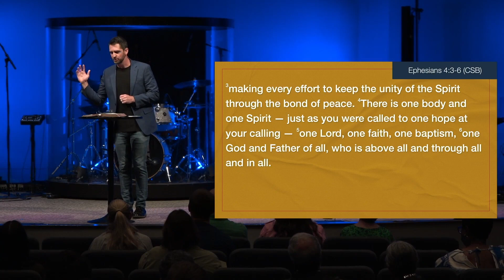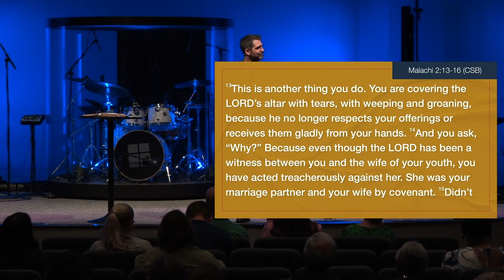The Dangers of a Double Life | Eric Conley